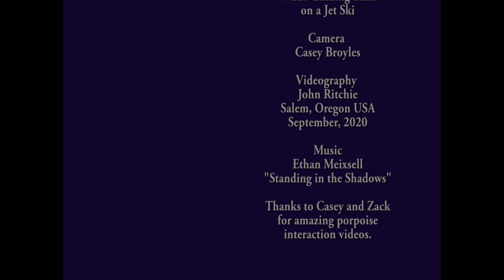Jet Ski Oregon- Porpoises and Albacore 2020 HD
HD video of Jet Ski tuna fishermen who crossed paths with a school of inquisitive porpoises. Great interaction video.